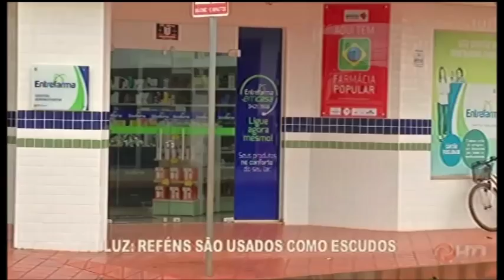LUZ: Reféns são usados como escudos